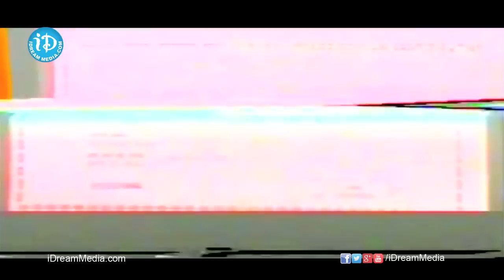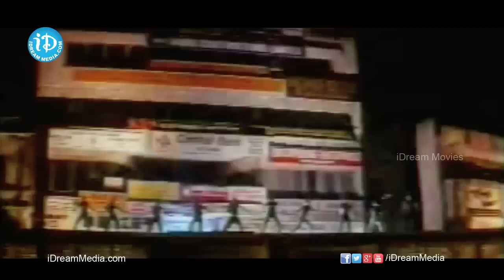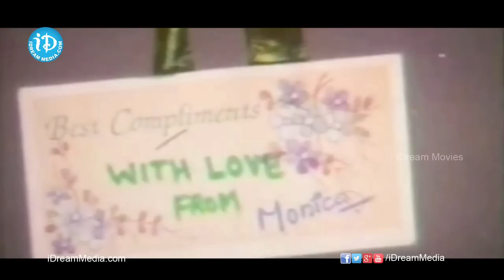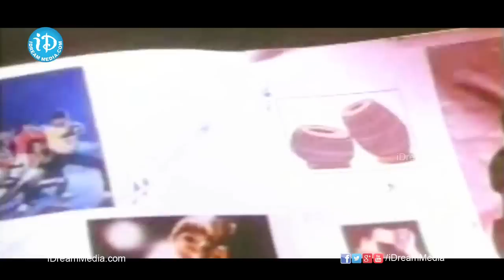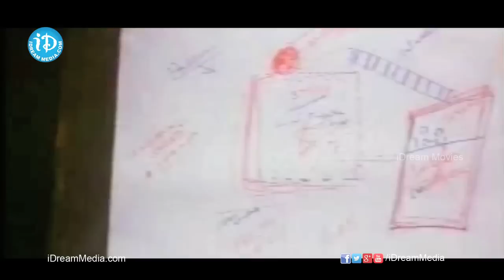Keechurallu Telugu Full Movie || Bhanuchander, Shobana || Geetha Krishna || Ilayaraja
👉 Episode 1 Watch Keechurallu Movie. Starring Bhanuchander, Shobana among others. Directed by Geetha Krishna and produced by Mullapudi Rambabu, K. L. Durgesh. Music composed by Ilayaraja.